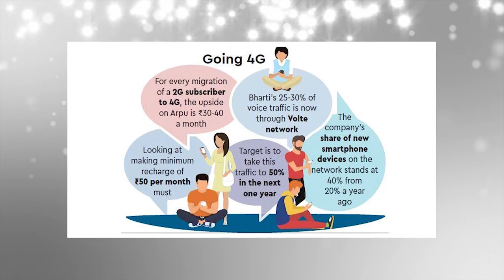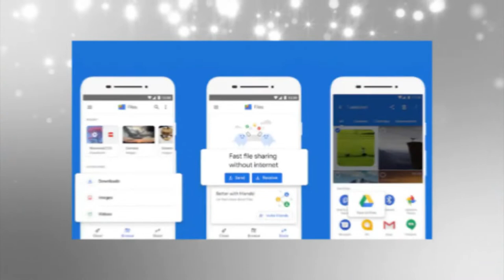Tech News #10 Samsung A8s launched, Apple Watch 4 ECG Features, Airtel 4G Phone, Asus Zenfone Max M2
Samsung launched A8s infinity-O display and 24 megapixel front facing camera in display front, Asus Zenfone Max M2 and Asus Zenfone Max Pro M2 both smartphone will be available at Flipkart, Apple launched new watch Apple Watch 4, airtel soon to launch new 4g features phone to beat JIO and many more technews covered in Assamese Language.